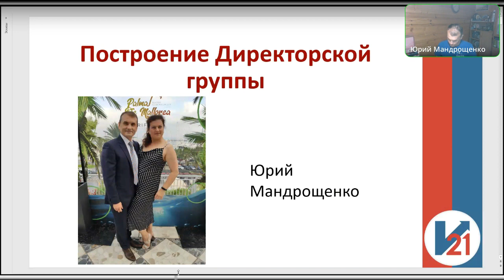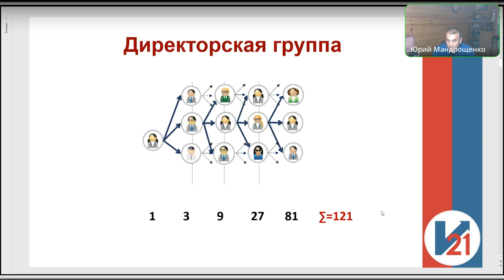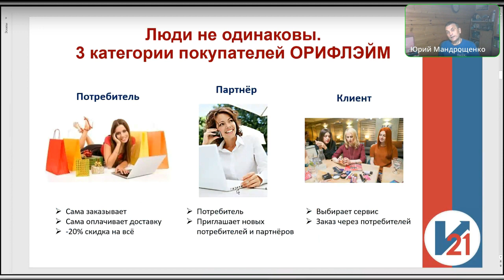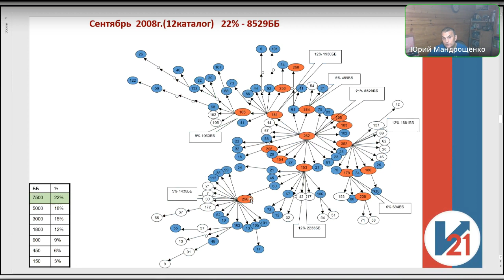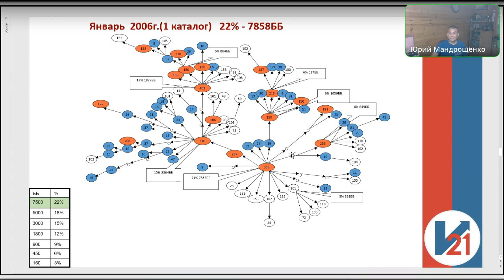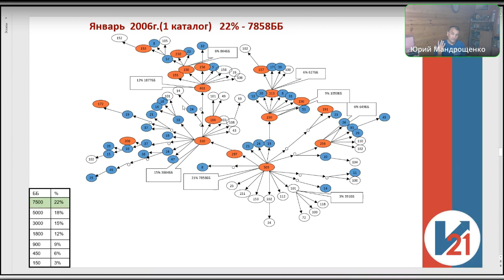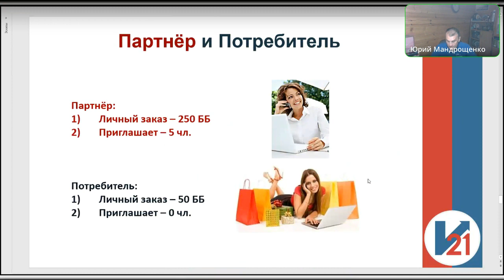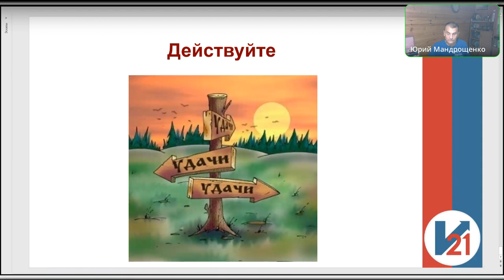Юрий Мандрощенко Построение Директорской команды